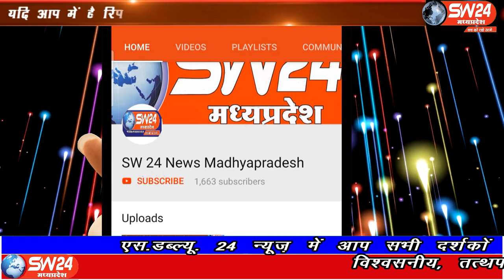SW 24 News Madhyapradesh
खरगोन जिले के बिस्टान चैराहे पर बाईक सवारों और पैदल घूम रहे बिना मास्क के नगरवासीयों पर कानूनी कार्रवाई कर चालान बानाए गए और करोना माहमारी के प्रति जागरुक भी किया गया। बिस्टान से बलराम दाँगोडे़ की रिपोर्ट